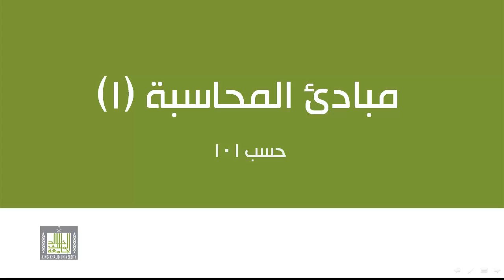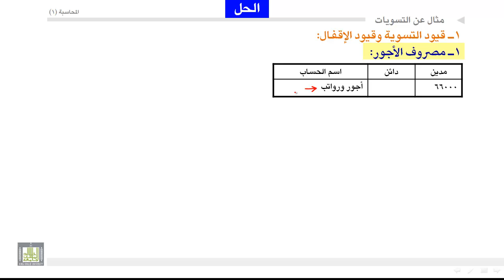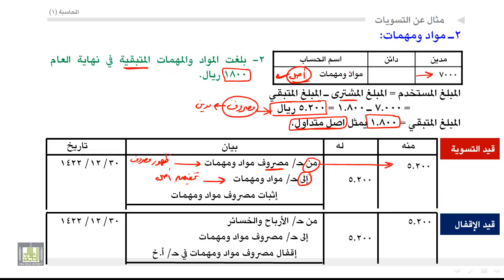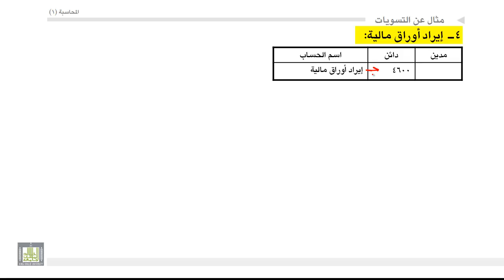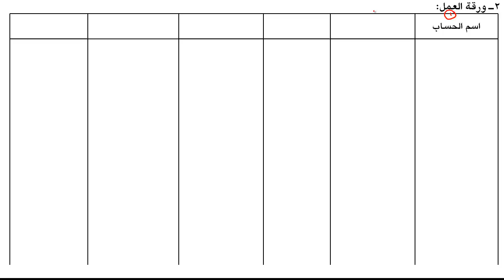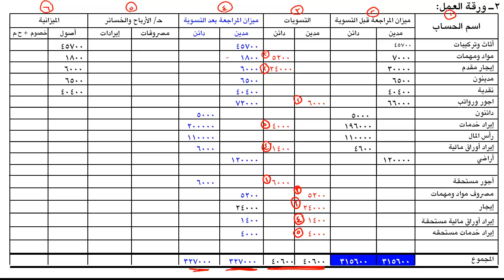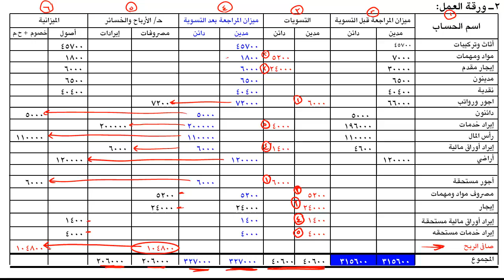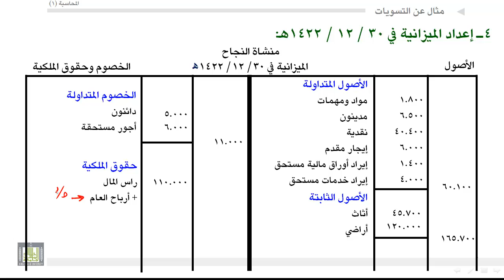مبادئ المحاسبة - مثال عن التسويات 6-5